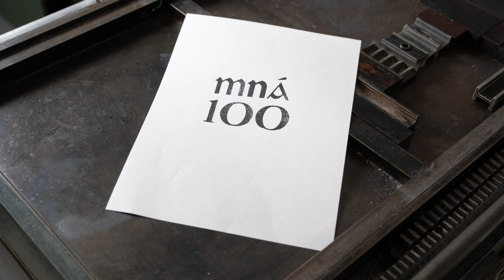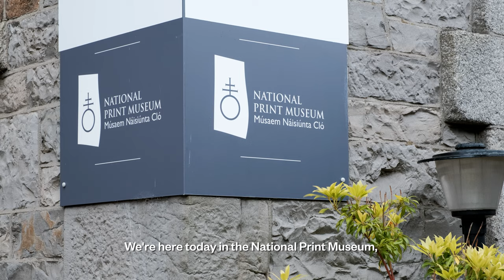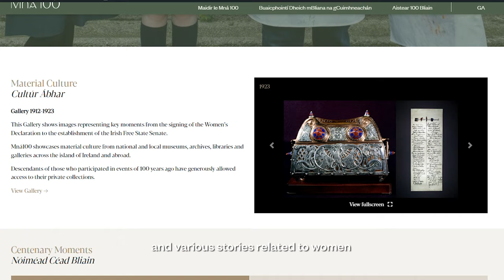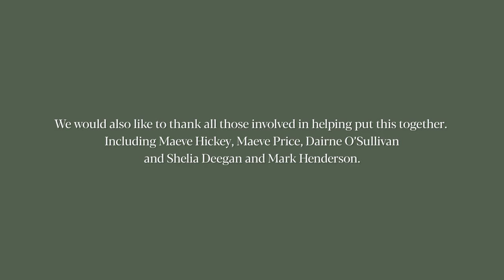Mna 100 and National Print Museum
To mark the centenary on 16th June of the ‘Pact Election’ of 1922, Mná 100 partnered with the National Print Museum to run this innovative pilot printing workshop.

Leading up to the election, on 20th May 1922, a last minute electoral pact was signed. This proposed a national coalition panel for the third Dáil Éireann, composed of Pro and Anti-Treaty TDs. Women who stood for election on 16th June were Kathleen Clarke, Margaret Pearse, Dr Ada English and Constance de Markievicz Mary MacSwiney and Kate O’Callaghan. Mary MacSwiney and Kate O’Callaghan were returned.

Students from St Christopher’s primary school, learnt about the historic context of the election and listened to biographies of the women TDs which can be found on Mná 100 centenary podcast cast Episode One, [listen here]. They looked at the online exhibition ‘Print, Protest & the Polls’ and most importantly they learnt about persuasive writing.

Using letterpress, the same method that was available over 100 years ago, the students worked in small groups, using their own words, to create their own election slogans. They focused on the two successful women candidates, Mary MacSwiney and Kate O’Callaghan. They discovered the importance of words using this historic method.